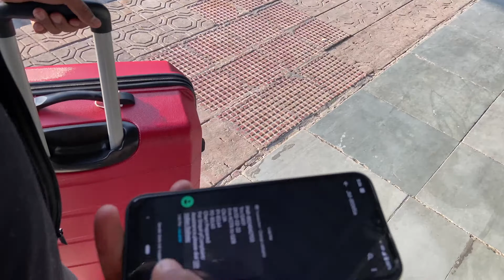Luxembourg Relocation | Amazon Relocation - "All you need to know" | Priyanka Anand's Travel Vlog#4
Hey my beautiful people , this Vlog is about Amazon relocation process from India to Luxembourg. Come explore and learn with us. We are sharing our complete relocation journey from India to Luxembourg.The process, amazing facts about Luxembourg, things to do in Luxembourg, expenses, travel, things you should keep in mind while you travel internationally.